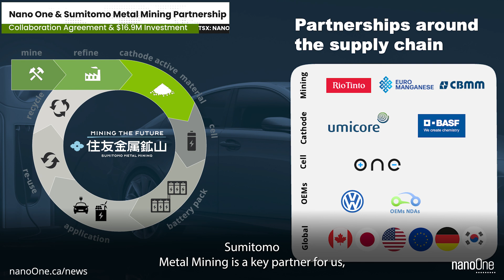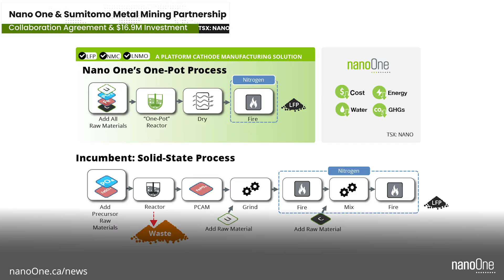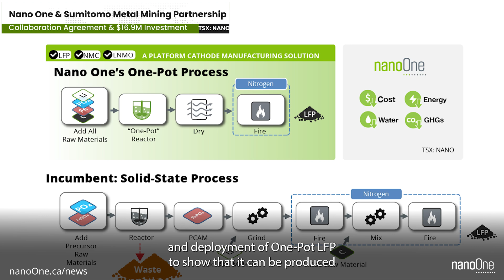Collaboration Agreement with Sumitomo Metal Mining & C$16.9 Million Strategic Investment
Highlights:

• Sumitomo Metal Mining and Nano One will partner via Collaboration Agreement.

• Sumitomo Metal Mining will make a C$16.9M equity investment in Nano One.

• The Companies intend to jointly explore business development opportunities focused on future sales, licensing, partnerships, investment and financing opportunities for expanded operations.

• Collaboration to support the development of battery ecosystems, with a particular focus on LFP and NMC production using the One-Pot process.

• Includes ongoing research and development for the production of clean, reliable, long-lasting battery materials.

Want to learn more about LFP, cathodes, and battery ecosystems? Find us on our other platforms: